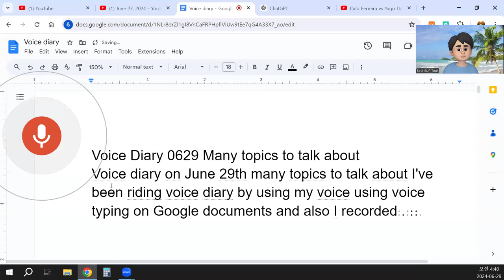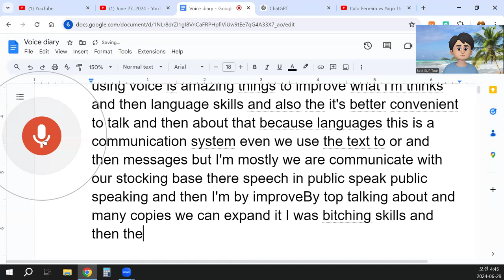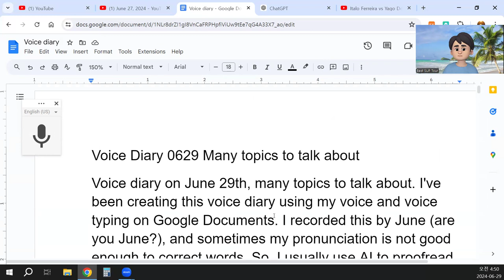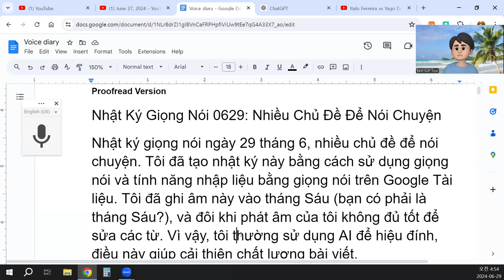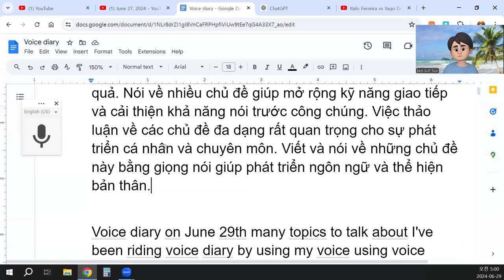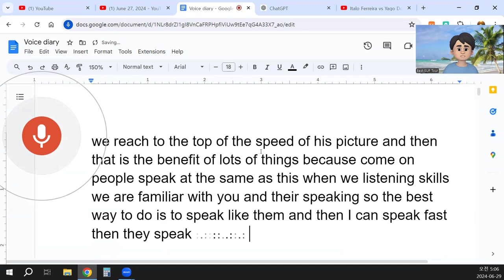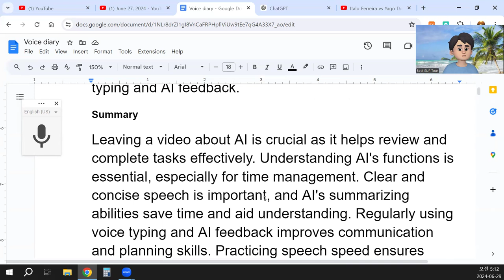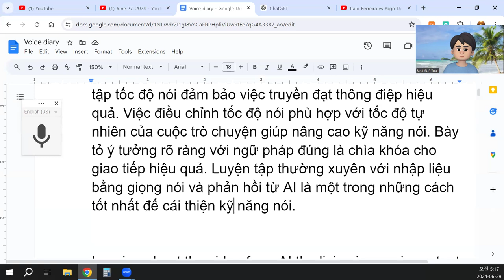Voice Diary 0629 Many topics to talk about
Voice diary on June 29th, many topics to talk about. I've been creating this voice diary using my voice and voice typing on Google Documents. I recorded this by June (are you June?), and sometimes my pronunciation is not good enough to correct words. So, I usually use AI to proofread in many ways, which helps me get better results.
There are many topics to talk about. When I write my diary, this is in my interest. As a normal person, anyone who lives can find so many topics to talk about. First, there are topics about jobs, hobbies, learning something new, and lifestyle. There are many things to discuss, even about news or phenomena like climate change. I'm also interested in my map projection about the new world map and my questions about it.
Sometimes, I talk about daily life, what I have experienced, or things my friends have experienced. This is very important to talk about. Writing a diary using voice is a very good way to keep a record. AI helps me proofread, and I can keep improving. I didn't read much before, but day by day, I love both writing and using AI to help. I hope to summarize what I am talking about on any topic, as this is a good way to do that.
Currently, I am quite interested in doing online language exchanges to improve my language skills. My goal is to reach an intermediate level in one year by using various methods and resources. I would like to connect with people who are interested in learning languages. I think this method is very important because the spoken language is crucial now. Voice recognition systems and voice-to-text are very simple and easy to use. Using voice is an amazing way to improve my language skills and express my thoughts.
Speaking is more convenient because language is a communication system. Even though we use text messages, we mostly communicate through speech. By talking about many topics, we can expand our speaking skills and improve our public speaking.
It's important to talk about various subjects. If you want to be an expert, you should know about your job, dreams, daily activities, hobbies, and interests. You should also be aware of society, world news, and technologies. If you are doing something that benefits other people, you can talk about that as well.
In summary, there are many topics to talk about, and discussing them helps improve your speech. That is today's topic: many topics to talk about. Why not try speaking about them by writing with your voice? You can improve your language skills this way.